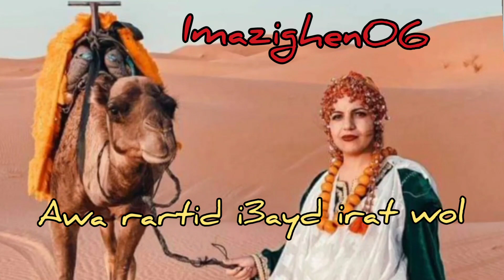OUJLA HASSAN - awa rartid i3ayd irat wol